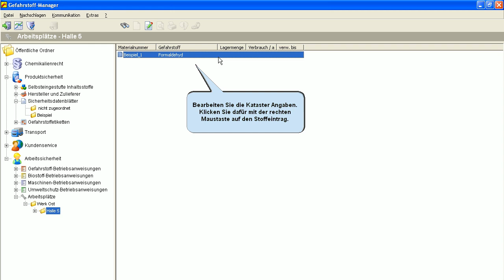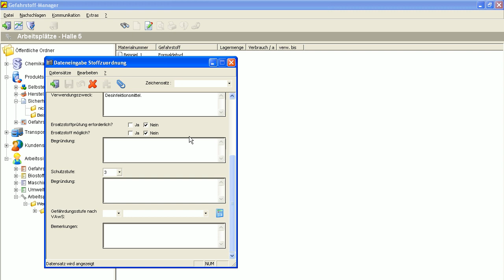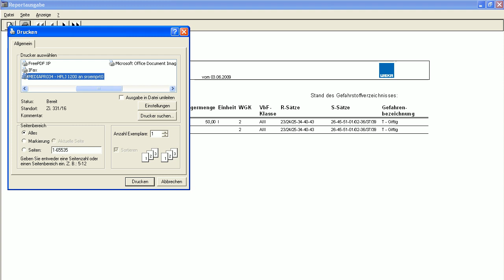WEKA Gefahrstoff-Manager - Kataster anlegen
Sehen Sie hier, wie Sie mit dem WEKA Gefahrstoff-Manager ein Gefahrstoff-Kataster erstellen.